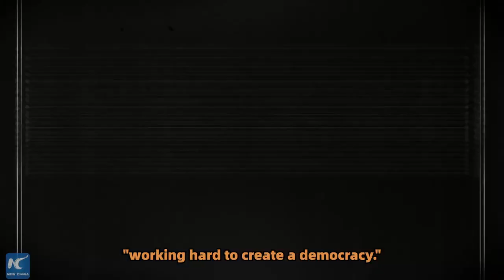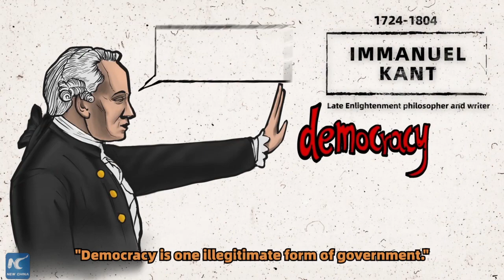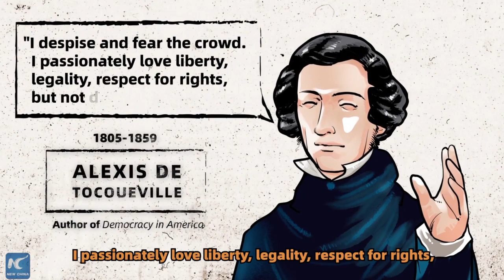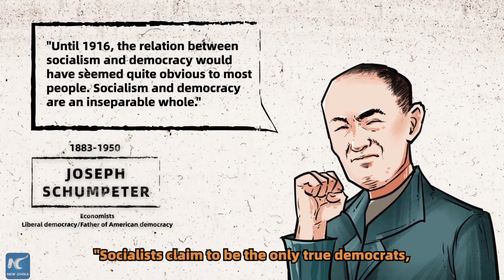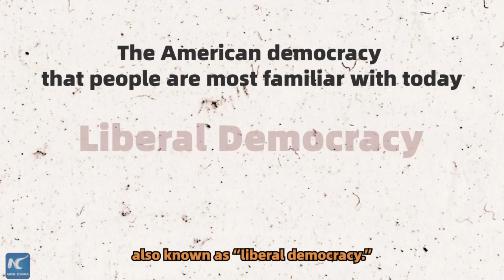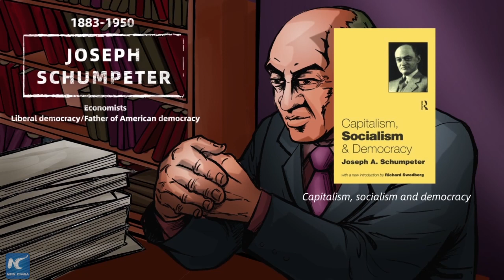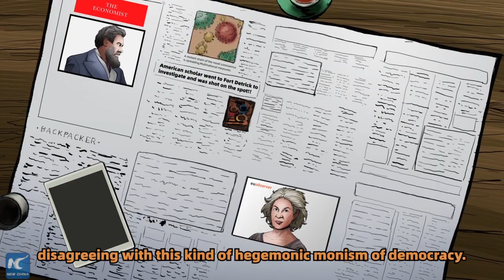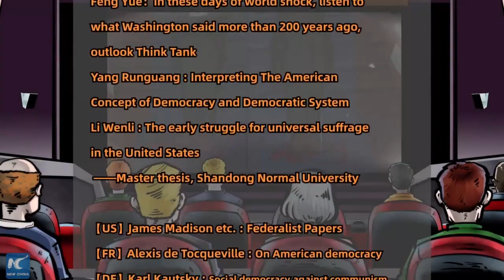How did the U.S. steal the right to define democracy?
Does the US really have "democratic traditions"? Look back over history to see how "democracy" has evolved in the context of America and the world.